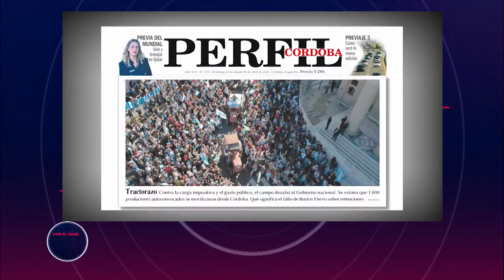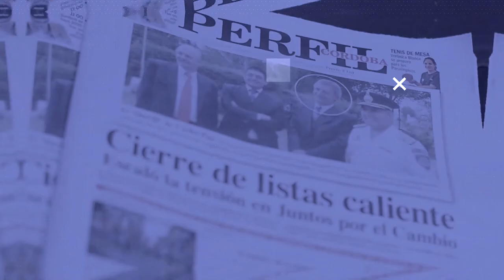Espert: "El gobierno aisló al país del mundo con su política exterior" | Con el Diario del Lunes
Con el Diario del Lunes 2022: El diputado nacional pasó por el programa Con el diario del lunes, analizó el escenario que atraviesa el país y disparó contra el gobierno nacional.

José Luis Esperte pasó por el programa Con el diario del lunes que se emite por Canal 10 y allí se refirió a la movilización "El Tractorazo" el pasado sábado 23 de abril en Plaza de Mayo y también compartió su lectura sobre el país.

“No fue un reclamo sectorial, que bien merecido lo tiene el sector agropecuario muy maltratado por el Gobierno, es mucho más, porque es el hartazgo de la gente con la manera de hacer política que tiene este conjunto de chiflados que es el kirchnerismo”, agregó el dirigente de Avanza Libertad.